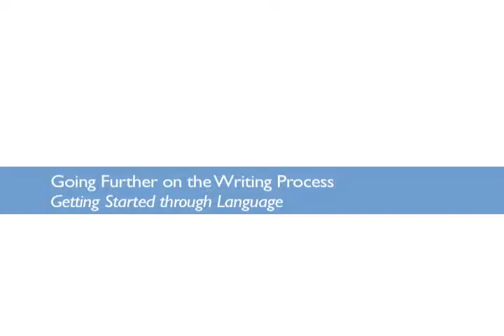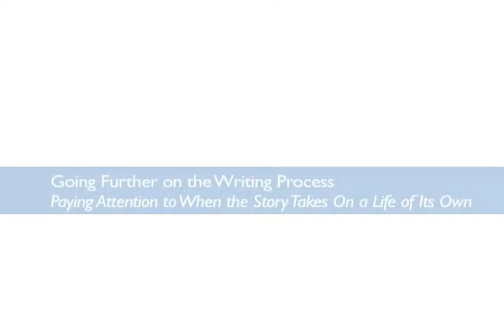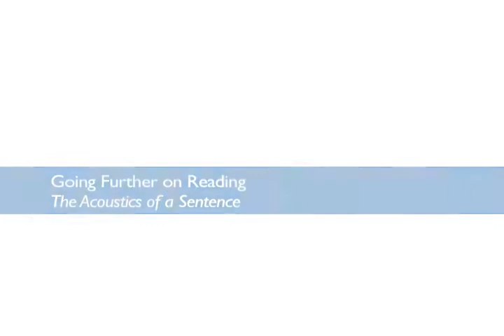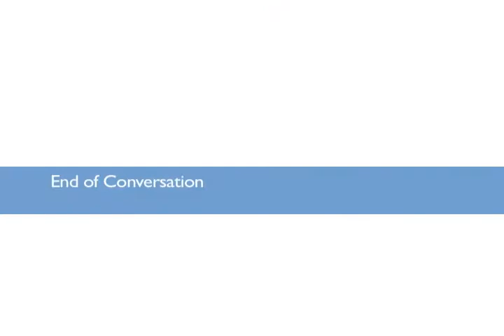A Conversation on Writing with Amy Hempel